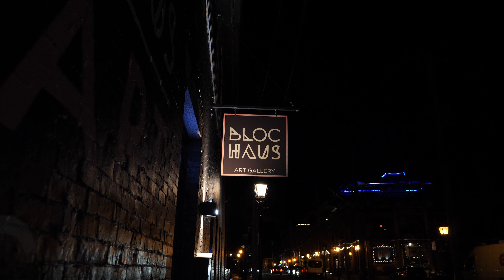Blochaus x Felipe Ortiz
Felipe Ortiz "Explosive Nature" Collection here at the Blochaus Art Gallery in Newburyport, MA.